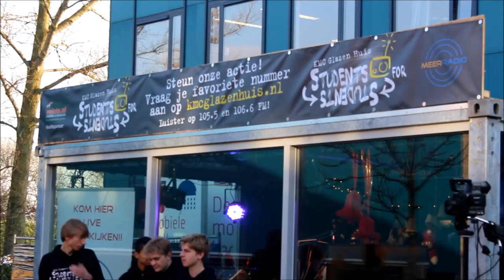Backstage Vlog 001 - De Levering van het Huis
Van 15 tot 18 december staat er op het schoolplein van het Kaj Munk College een Glazen Huis! Kijk op de site voor meer informatie: